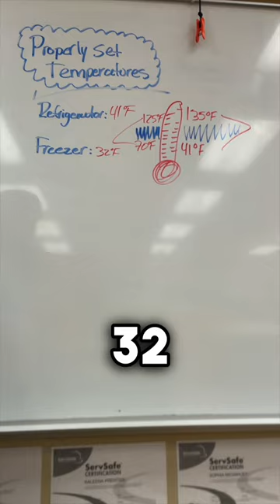Cómo configurar correctamente las temperaturas del refrigerador y el congelador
ServSafe recomienda temperaturas específicas para refrigeradores y congeladores para garantizar la seguridad de los alimentos. Los refrigeradores deben mantenerse a una temperatura de 40 °F (4 °C) o menos para retardar el crecimiento de bacterias y mantener la calidad de los alimentos. Los congeladores deben mantenerse a 32 °F (0 °C) para mantener los alimentos congelados y conservar su calidad. El monitoreo y registro regulares de estas temperaturas son vitales, y los termómetros deben colocarse en las partes más cálidas del refrigerador y en las partes más frías del congelador para brindar lecturas precisas.